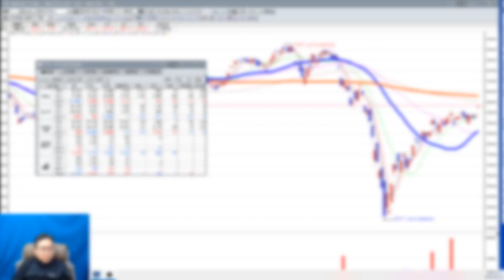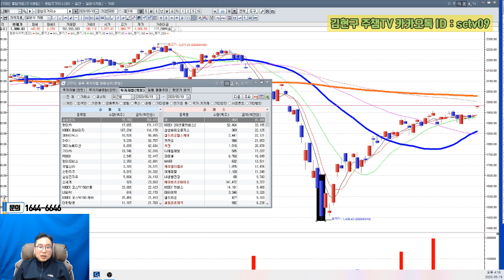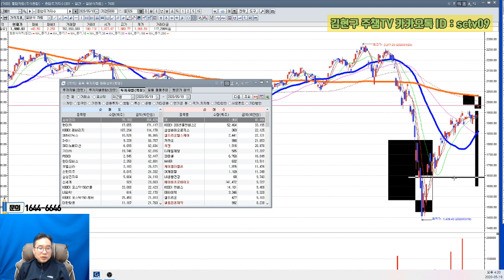[김현구의 주식 투톱전략] 2020.05.19 코스피 1980선 회복…外人 순매수 코로나後 최대｜ JYP Ent., 셀트리온, 아모레퍼시픽, 자연과환경｜황소개구리 멘탈교육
🚨주식챔피언 김현구 대표 강의 특별 가격 이벤트🚨
📌5월 19일(화) 오후 6시까지 입니다.📌 시간 꼭 참고해 주세요
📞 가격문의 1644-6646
① 한 달 완성반
② 라이브 (4개월 + 한 달 완성반)